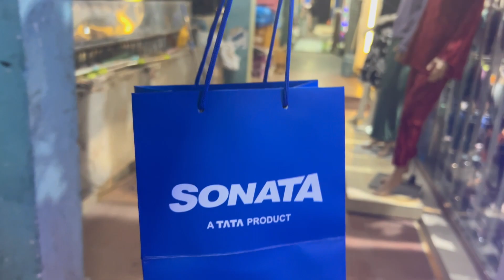Finally wapas aa gaye 🤗 // Thank u Family hamare video ko bohut sara pyar dene k liye🙏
Finally unnu wapas aa gaye // Aaj dinner pe Rat meat 😋Aur thank u sabhi viewers ko jinhone hamere video ko bahut Sara pyar dia h 🙏couplegoals